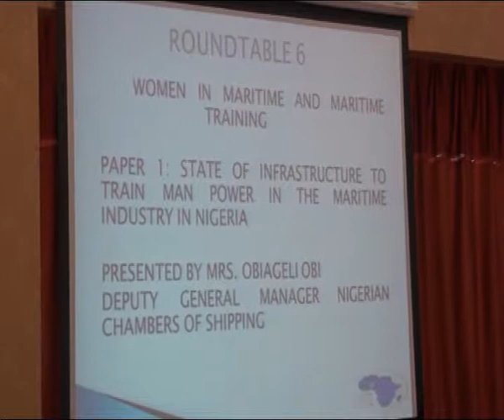WOMEN IN MARITIME ROUNDTABLE, MRS OBIAGELI OBI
MRS OBIAGELI OBI DG NIGERIAN CHAMBER OF SHIPPING AT THE
WOMEN IN MARITIME  ROUNDTABLE 2018